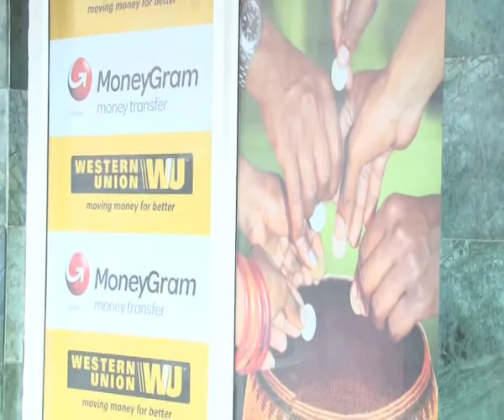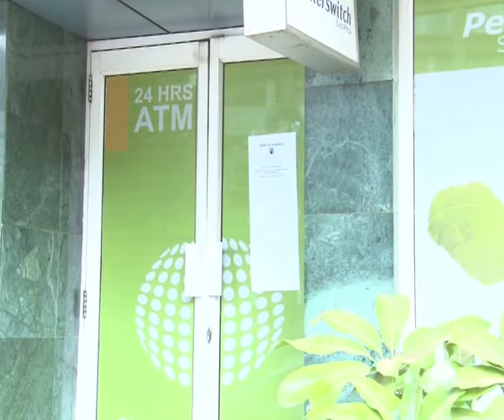BOU closes loss-making Global Trust Bank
Bank of Uganda has today closed Nigerian owned Global Trust Bank for good after the Bank failed to register a profit in the five years of existence and made a loss of 60 billion shillings. Central Bank governor Tumusiime Mutebile says that leaving the bank open endangered the 73 billion deposits belonging to Global Trust Customers. Global Trust Bank is one of the newer banks and one of those from Nigeria in the Ugandan market. DFCU bank will inherit all the depositors of Global Trust Bank. Samuel Ssettumba reports.